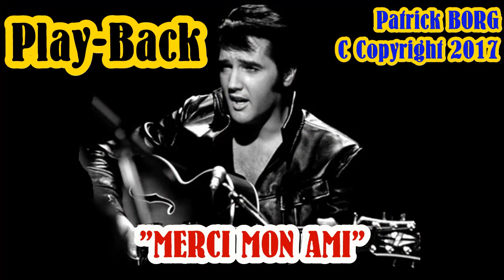Patrick BORG (play-back) De "MERCI MON AMI" (rock'n'roll) (Play-Back)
Author-Composer-Performer; Patrick BORG.
Rock'n'Roll my friend, you’re good for the spirit,
Day and night without moderation,
I’d like to sing you all my life,
For with you I forget all my troubles ...

I loved you, I love you and I will love you,
Hoping to stay with you for a long time,
You’re a very good therapy to me,
I want to pay tribute to you here and today ...

Tell you how much thanks to you I made it through,
And that without you what a mistake my life would be,
Thank you again and again from the bottom of my heart,
You fill me with joy, you are the best ...

REFRAIN:
Rock'n'Roll my friend always present,
In good times as well as in bad times,
Just three well-placed "Mi-La-Si" chords,
And my life begins to rock 'n' swing ...

With you my personal rock'n'roll I’m not afraid,
And life is full in my heart,
I’m really not much without you,
Composing this not great thing with a lot of emotion ...

You reading me, maybe you should try,
I know, I have no advice to give you,
But it represents so much joy and good humor,
That you, in private, would be a serious mistake ...

Whatever the moment, it’s still as good,
To consume on an empty stomach or not and without moderation,
So don’t hesitate at all and let it happen,
He will guide you anyway ...

REFRAIN:
Français
Rock'n'Roll mon ami, tu es bon pour l'esprit,
Sans modération le jour et la nuit,
J'aimerai te chanter toute ma vie,
Car avec toi j'oublie tous mes ennuis ...

Je t'Aimais, je t'Aime et je t'Aimerai,
Espérant rester longtemps à tes côtés,
Tu es pour moi une très bonne thérapie,
Je veux te rendre hommage ici et aujourd'hui ...

Te dire combien grâce à toi je m'en suis sorti,
Et que sans toi quelle erreur serait ma vie,
Merci encore et encore du plus profond de mon coeur,
Tu me combles de joie, tu es le meilleur ...

REFRAIN:
Rock'n'Roll mon ami toujours présent,
Dans les bons comme aussi dans les mauvais moments,
Juste trois accords "Mi-La-Si" bien placés,
Et ma vie se met à rock'n'swinguer ...

Avec toi mon Rock'n'Roll perso j'ai pas peur,
Et la vie bat son plein la dans mon cœur,
Je ne suis vraiment pas grand chose sans toi,
Composant ce pas grand chose avec beaucoup d'émoi ...

Toi qui me lis, tu devrais peut être essayer,
Je sais, je n'ai pas de conseils à te donner,
Mais il représente tant la joie et la bonne humeur,
Que t'en privé, serait une grave erreur ...

Qu'importe l'instant, il est toujours aussi bon,
A consommer à jeun ou pas et sans modération,
Alors n'hésite plus du tout et laisse toi faire,
Il te guidera de toute manière ...

.Patrick !